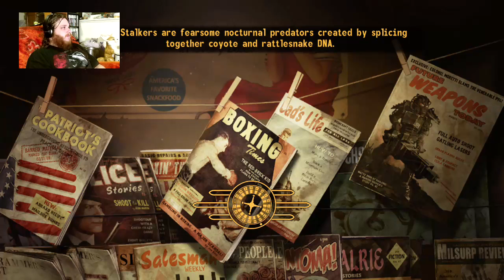Fallout: New Vegas #22 2